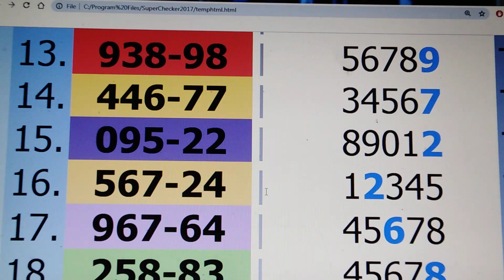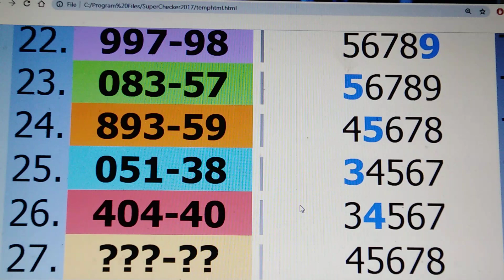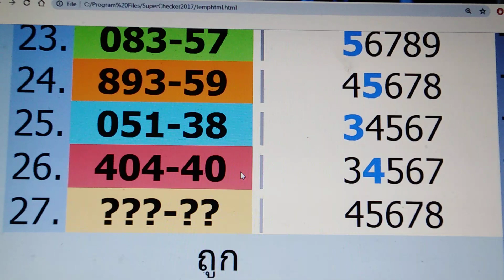เด่นหลักสิบล่างแม่นที่สุดในโลก อาจารรย์แอ๊ดคารามาย งวด 16/11/20